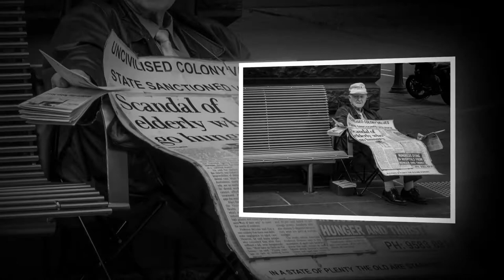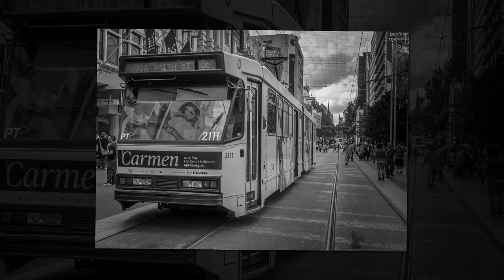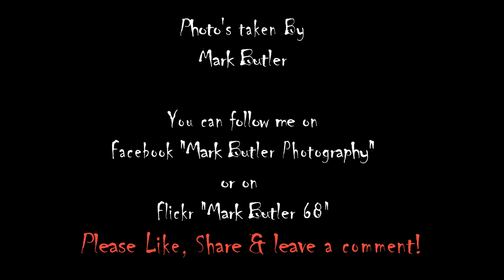Melbourne Street Photography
Street photography is fast becoming my most favourite genre of photography. Meeting, interacting and capturing candid moments in time of Melbourne's wonderfully diverse  people and then sharing what I believe to be the true essence of Melbourne brings me great pleasure. I hope you enjoy this slide show as much as I enjoyed making it and thankyou so much for watching :')